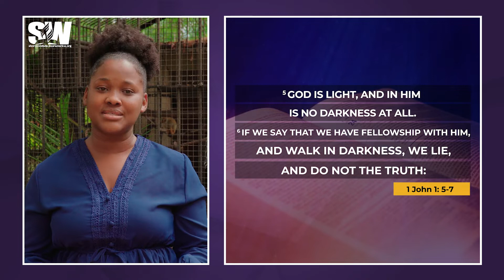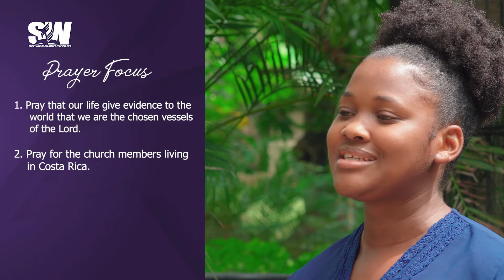DAY 39: Being the Light of God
It's the 100 Days of Prayer presented by The Shortwood Seventh-Day Adventist Church